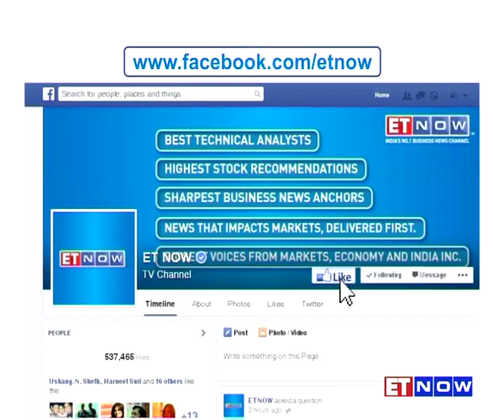Capital View - Understanding The Impact Of Patel Agitation On India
The Patel agitation for reservation in Gujarat has reignited the debate on caste quotas. What impact will this agitation in Gujarat have on rest of the country? In this edition of Capital View, Sagarika Ghose discusses just this with Jai Narayan Vyas - Gujarat BJP Leader, Aakar Patel - Columnist and Chandrabhan Prasad - Author. Tune in to the full show.